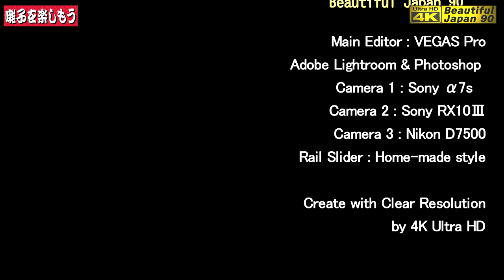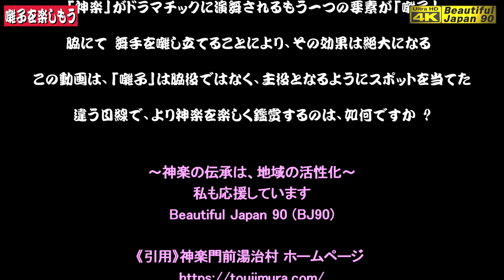🥁舞手を囃し立てる囃子に特化した素晴らしい神楽〽神楽歌入り(※誰か助けて)💓とっても貴重&レア&特別な夜神楽👹「二所の朝廷」天神神楽団📸4月24日撮影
【早わかりチャプター】
0:00       本編開始
1:55       坂上田村麻呂＋坂上廣野　登場＋口上＋神楽歌
7:40       藤原薬子＋侍女夏虫＋侍女冬虫　登場＋口上
13:10     藤原薬子＋侍女夏虫＋侍女冬虫＋三輪山の蛇神　登場＋変化
19:52     坂上田村麻呂＋坂上廣野　口上＋神楽歌
22:10     坂上田村麻呂＋坂上廣野＋藤原薬子＋侍女夏虫＋侍女冬虫　口上＋勝負決戦
27:16     坂上田村麻呂＋坂上廣野　侍女夏虫＋侍女冬虫を成敗
27:27     坂上田村麻呂＋坂上廣野＋藤原薬子　口上＋勝負決戦
28:30     坂上田村麻呂＋坂上廣野　藤原薬子を成敗
30:37     嬉し舞＋神楽歌 〽 わが葦原の　国は治まる
35:28     Ending

★★今回の情報★★
■神楽「二所の朝廷」天神神楽団
　※撮りたて新鮮速報版
　※パノラマ音響
　※２台ビデオ編集

■「ひふみ祝詞」
「ひふみ」から始まる日本語の清音47音が、全て重ならないように作られている

ひふみ　よいむなや　こともちろらね
しきる　ゆゐつわぬ　そをたはくめか
うおえ　にさりへて　のますあせゑほれけ

ひ…光、太陽、一
ふ…風、産霊、二
み…水、三
よ…命、四
い…生命力が出ずる、五
む…単体ではない、六
な…存続する、七
や…原始生命、八
こ…取り込む、九
と…陰陽、男女、生死、十

すべての生物、森羅万象は、宇宙の偉大な恵みによって、生をうけて生まれてきたものです。
私たちは、日常生活の中においても、すべては日の神、月の神の慈しみによって、生かされていることに大きな感謝を感じています。

 　神楽門前湯治村　かむくら座

■天神神楽団　てんじんかぐらだん
美土里町、北地域の天神社 天満宮は、凡そ五百年前に京都の北野天満宮の分社として開かれました。神楽団の結成はもっと後になりますが、古くから神社では神楽の奉納がされてきました。天神神楽団は、明治〜昭和の初め頃に最も盛んに活動しており、一時期戦争によって中断していましたが昭和48年に復活し、昭和54年には「西尾山八幡神楽」として広島県無形民俗文化財の指定を受けるなど、歴史のある神楽団です。
西尾山八幡神社／祭9月第3土曜日
 天満宮／祭10月第2土曜日

■「二所の朝廷」　天下を二分した大事件。帝を操るは人か? 鬼か?
長岡京造営長官の藤原種継は、遷都の最中に暗殺されます。
娘の薬子は結婚して子供に恵まれ、娘を桓武帝の皇太子・安殿親王(のちの平城帝)の妃とし、自らも東宮宣旨となって仕えます。
しかし、安殿親王は妃ではなく薬子に一目ぼれ。薬子は桓武帝に追放されますが、平城帝の御代になると宮中に復帰し権勢を振います。
病弱な平城帝はほどなく弟に譲位し、大上帝となって薬子と一緒に旧都の平城京へ。
ところが、権力の頂点にあった薬子は我慢できず、大上帝に再び皇位につくよう迫ります。そそのかされた大上帝は現天皇の嵯峨帝に対し平城遷都を発令し、遂に平安京と平城京の二所の朝廷が出現します。
嵯峨帝は薬子の官位を剥奪の上、坂上田村麻呂率いる討伐軍を派兵。窮した
薬子は死返玉(まかるがえしのたま)に運命を託し戦いに臨みます。

By 神楽門前湯治村　資料より引用
（登場人物）
　　・坂上田村麻呂
　　・坂上廣野
　　・藤原薬子
　　・侍女夏虫、侍女冬虫
　　・三輪山の蛇神
　　・鬼

■フォトブックPHOTOPRESSO
「絶景山歩★槍ヶ岳・天空の縦走路」販売中　価格 2,500円